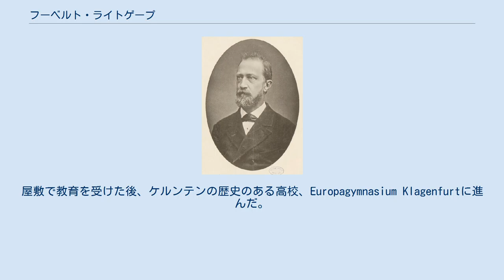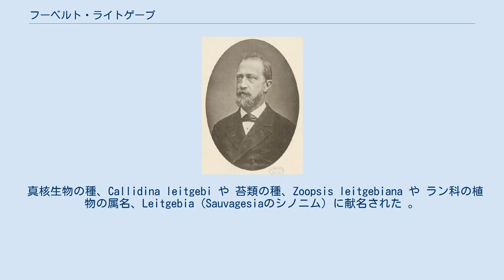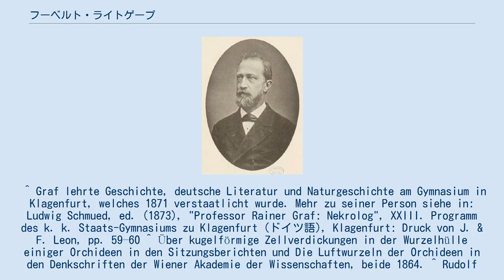フーベルト・ライトゲープ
Hubert Leitgeb (1885年頃) フーベルト・ライトゲープ（Hubert Leitgeb、1835年10月20日 - 1888年4月5日）はオーストリアの植物学者である。
植物解剖学、植物生理学、苔類の生活史の分野を専門とした。
グラーツ大学で働いた。
 クラーゲンフルト＝ラント郡のポルテンドルフ（Portendorf）の地主の家に生まれた。
屋敷で教育を受けた後、ケルンテンの歴史のある高校、Europagymnasium Klagenfurtに進んだ。
クラーゲンフルトの聖パウロ修道院の庭園や園芸家のグラーフ（Rainer Graf）の影響で植物学に興味をもった。
16歳でグラーツ大学へ進み自然科学を学んだ。
2年後、ウィーン大学へ移り、フランツ・ウンガーのもとで小物解剖学を学んだ。
1855年に最初の論文を発表し、同じ年にグラーツ大学から博士号を得た。
1856年に教員資格を得た。
 数年間、ツェリェやゴリツィアで高校の教師を務めた後、1864年から研究生活に戻り、ウィーンやミュンヘン大学で研究した。
ミュンヘンではカール・ネーゲリのもとで研究した。
1866年からグラーツの高校の教師をしながらグラーツ大学の講師も務めた。
 1868年にグラーツ大学の植物学の非常勤教授になり、1869年に教授となった。
1876年に学部長、1884年に学長も務めた。
1873年にグラーツ工科大学のアウグスト・アイヒラーがキール大学に移った後、グラーツの植物園園長を兼任した。
植物園の充実に尽力し、ウィーン大学やチュービンゲン大学の教授職への就任要請を断って、研究所の建物の新設などを働きかけたが、その要請は十分に満たされなかった。
 主著は6巻の『苔類の研究』（Untersuchungen über die Lebermoose）で高く評価された。
 レーゲンスブルクやエディンバラの植物学会の会員であり1873年にドイツの科学アカデミーレオポルディーナの会員に選ばれ、1878年にウィーン帝国科学アカデミーの会員に選ばれた。
ドイツ植物学会の副会長にも選ばれた。
 真核生物の種、Callidina leitgebi や 苔類の種、Zoopsis leitgebiana や ラン科の植物の属名、Leitgebia（Sauvagesiaのシノニム）に献名された 。
 ^ Graf lehrte Geschichte, deutsche Literatur und Naturgeschichte am Gymnasium in Klagenfurt, welches 1871 verstaatlicht wurde. Mehr zu seiner Person siehe in: Ludwig Schmued, ed. (1873), "Professor Rainer Graf: Nekrolog", XXIII. Programm des k. k. Staats-Gymnasiums zu Klagenfurt (ドイツ語), Klagenfurt: Druck von J. & F. Leon, pp. 59–60 ^ Über kugelförmige Zellverdickungen in der Wurzelhülle einiger Orchideen in den Sitzungsberichten und Die Luftwurzeln der Orchideen in den Denkschriften der Wiener Akademie der Wissenschaften, beide 1864. ^ Rudolf Mathias Schuster (1966), The Hepaticae and Anthocerotae of North America, East of the Hundredth Meridian (ドイツ語), Volume 1, New York: Columbia University Press, p. 70 ^ Carl Zelinka (1886), "Studien über Räderthiere: I. Über die Symbiose und Anatomie von Rotatorien aus dem Genus Callidina" (PDF), Zeitschrift für ...